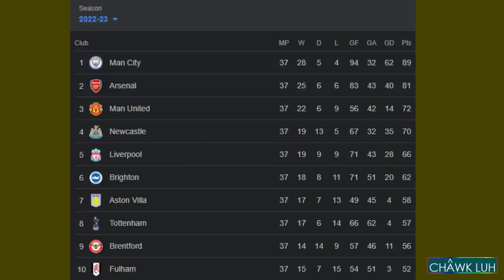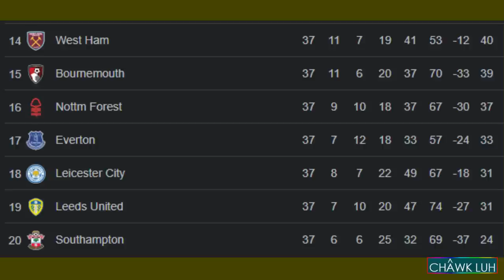Football Titi || Part - 89